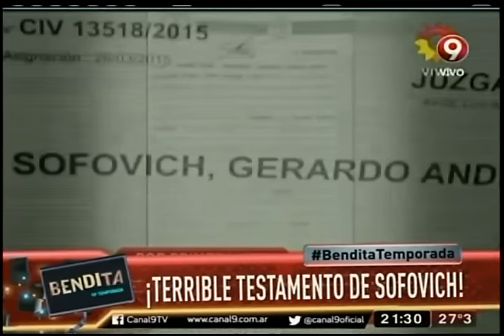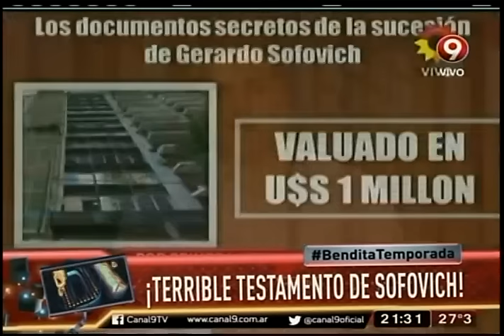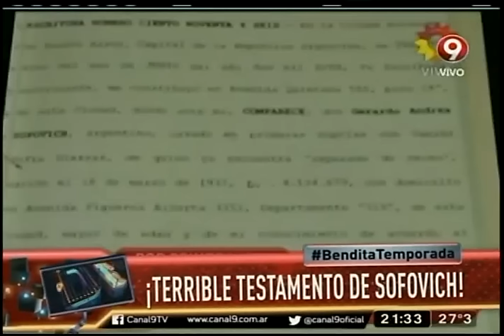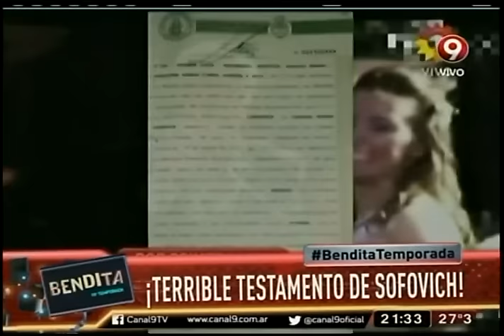Terrible testamento de Sofovich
Departamentos, oficinas, barcos y hasta una importantísima deuda son parte del increíble legado del desaparecido productor y conductor. Su único heredero del 80% es de su hijo.